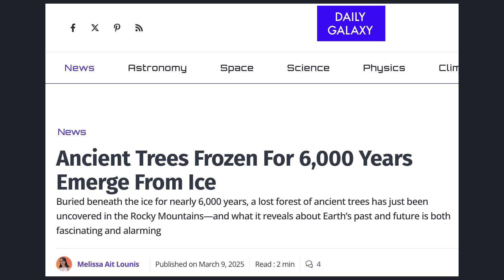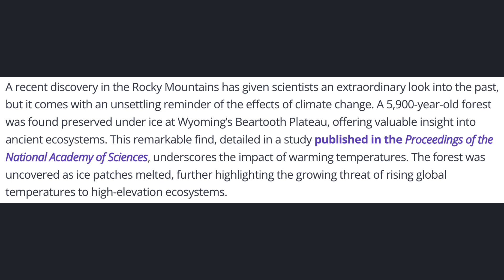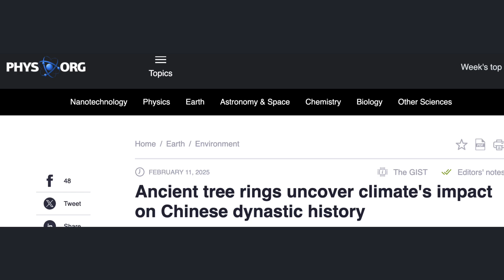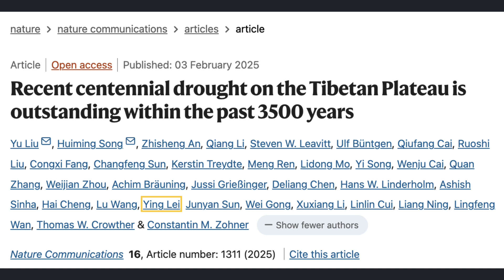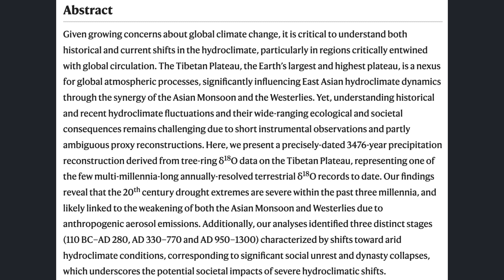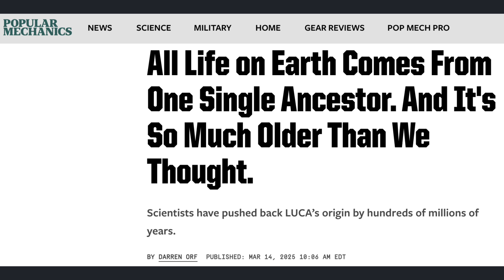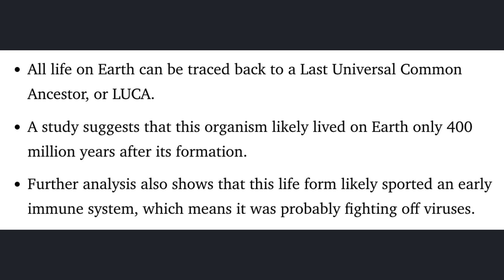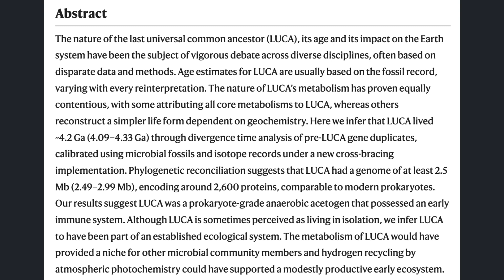Science Snippets: Ancient Trees and Chinese Dynasty Reveal Climate Change